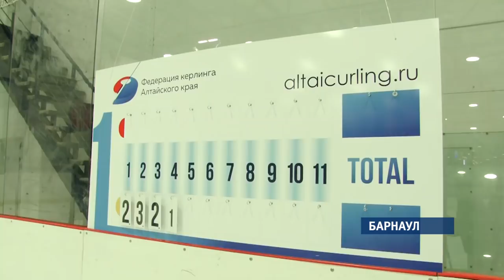Как прошел первый для Алтая чемпионат по керлингу?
Для самоучек – высокий уровень. Так мастерство алтайских спортсменов по керлингу оценила олимпийская чемпионка Екатерина Галкина. Она стала первым именитым профессионалом этого вида, кто посетил наш край. – Алтайской федерации керлинга нет и года. В минувшие выходные она учила барнаульцев катать камень по льду. А для спортсменов – судила региональный чемпионат. Анастасия Дараган продолжит.